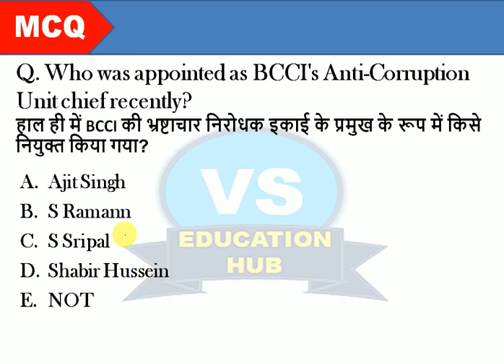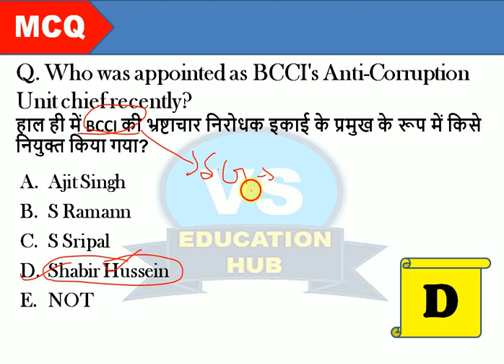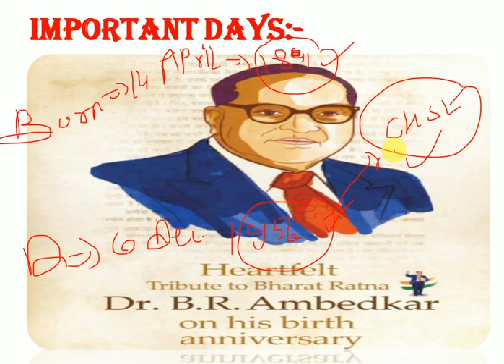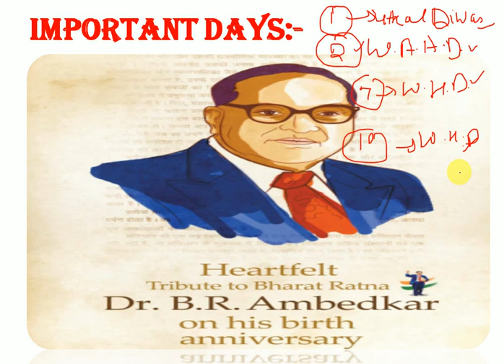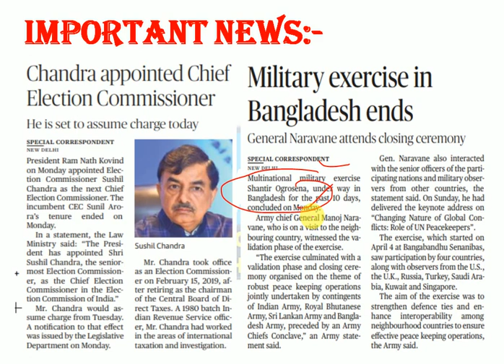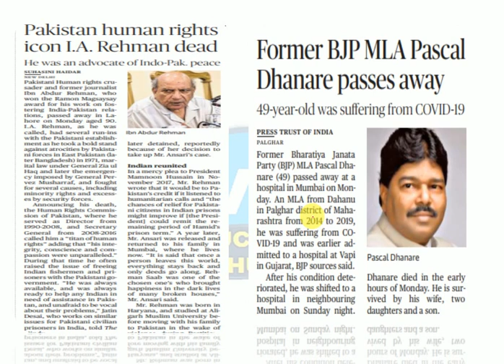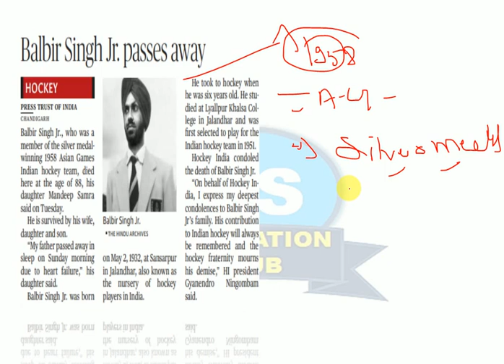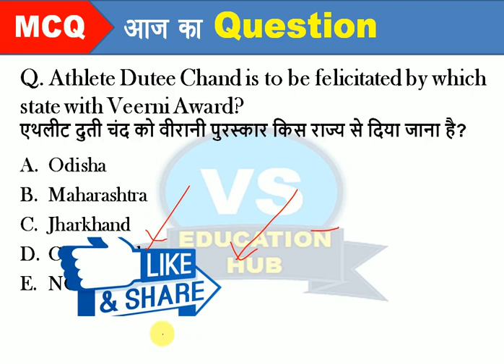IBPS PO & CLERK, SBI PO & CLERK SSC CHSL | NTPC | GA,Important Static GK & Current Affairs Class-204